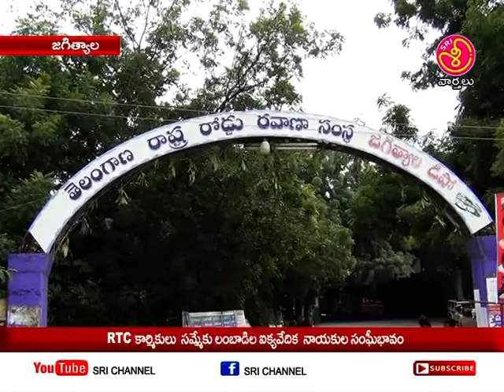RTC కార్మికుల సమ్మెకు జిల్లా లంబాడీల ఐక్య వేదిక నాయకుల సంఘీభావం|| Sri Chennel News